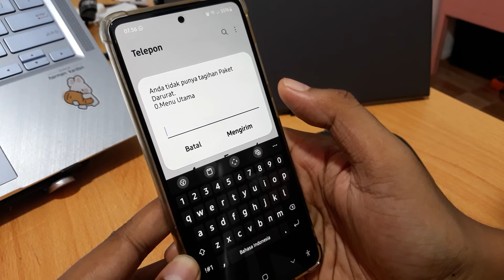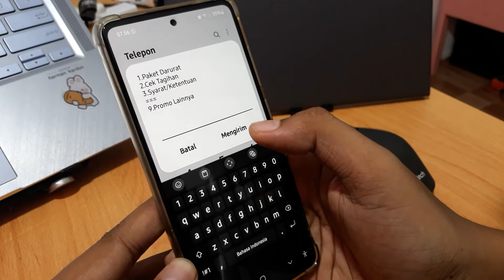Cara Melihat Tagihan Paket Darurat Telkomsel